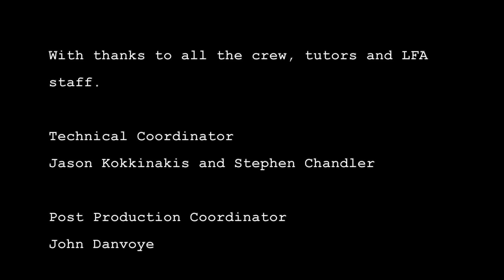Short Film- The Bug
Short film for the London Film Academy, directed by Joanna Nicholson and produced by Bruna Foletto Lucas. 2015

Synopsis: Otto, in his early 30's, is an English writer. The story takes place the night before he has to finish his novel. He has been working on it for a long time and has spent many nights without sleep, drinking and smoking too much. He is now trying to concentrate, but he is distracted by the sound of a bug ...